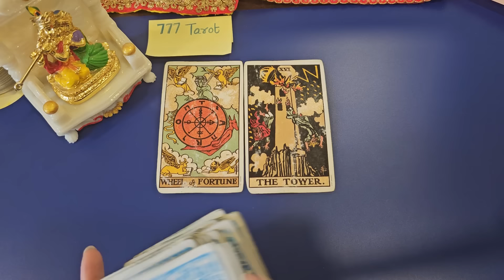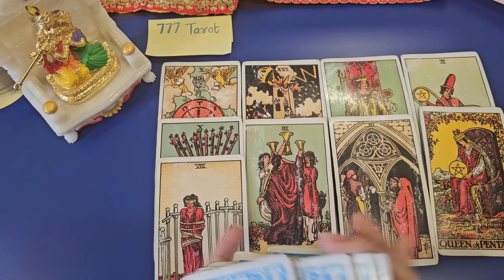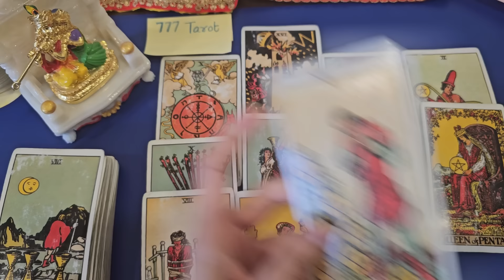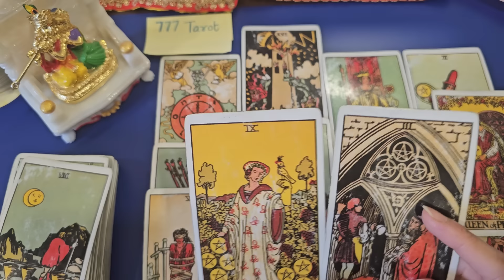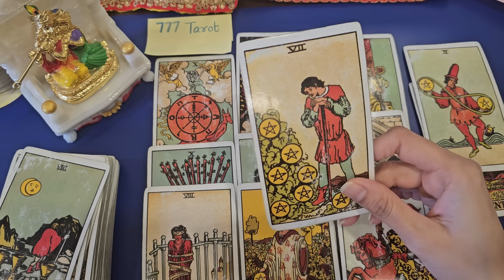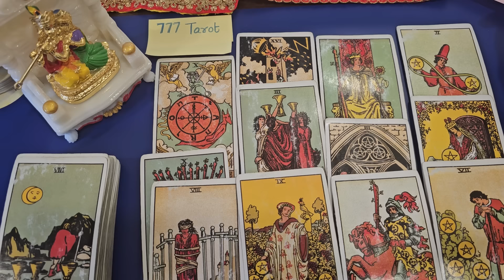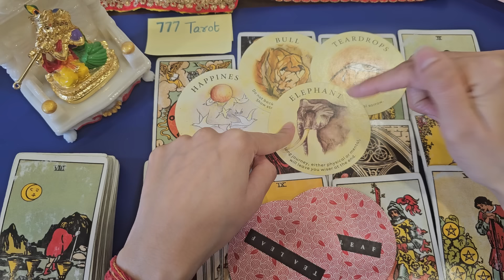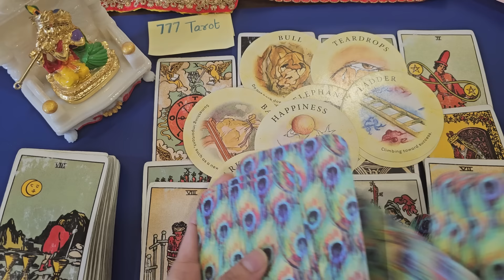Divine Guidance on An Important Romantic Connection In Your Life? Psychic Tarot Reading 🔮 timeless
Hello everyone..